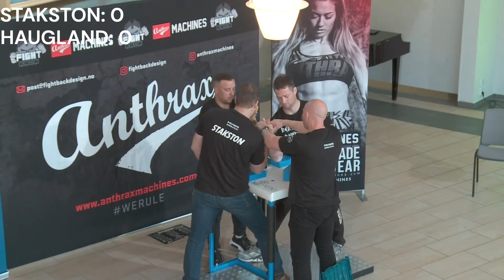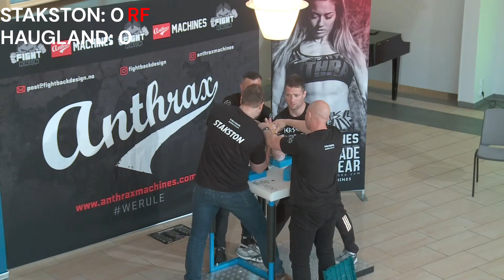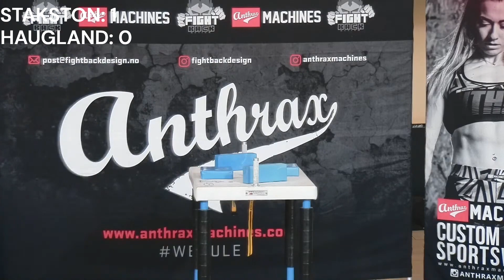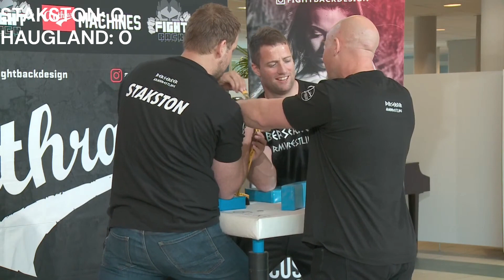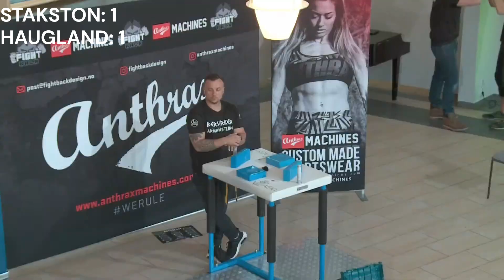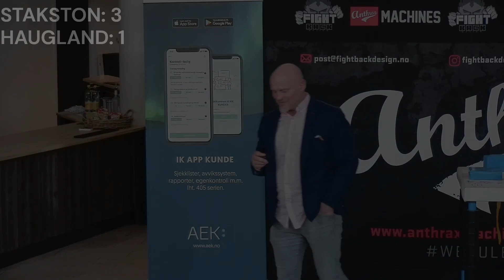Robert Stakston VS Frode Haugland / BERSERKER ARMWRESTLING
R. Stakston meets F. Haugland in a berserker armwrestling, best of 5, right arm supermatch!